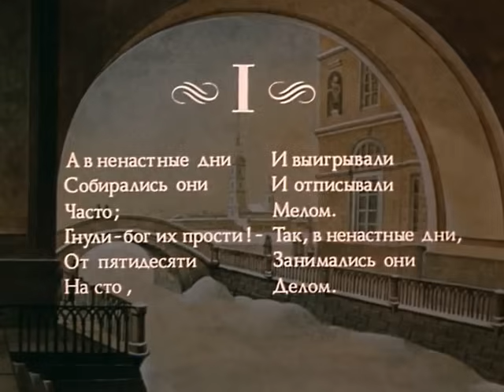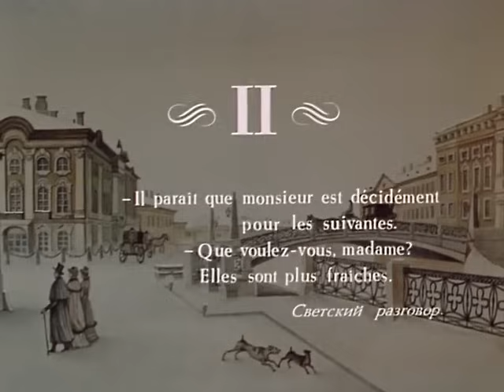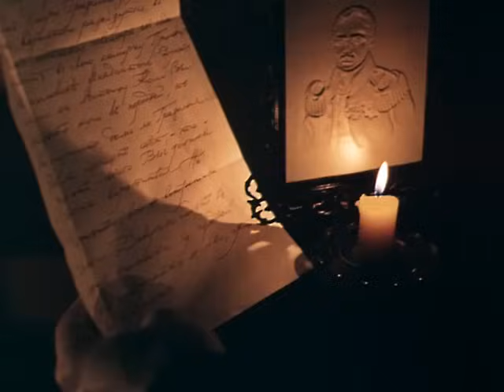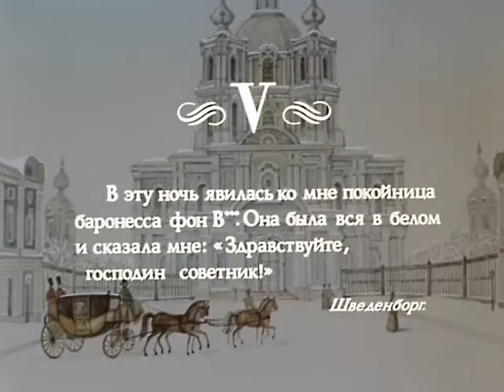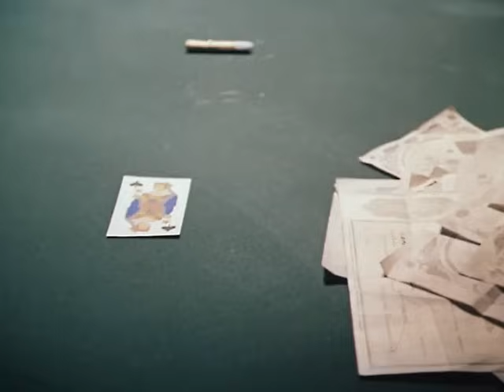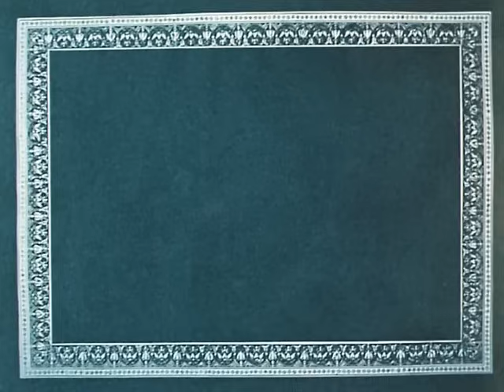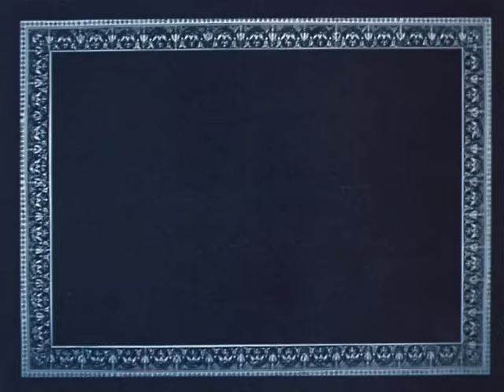Пиковая дама (1982 год) драма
Инженер Германн не похож на других — он никогда не играет в карты. Однако всегда сидит с играющими друзьями. Однажды он услышал интересную историю про тайну, позволяющую всегда выигрывать…